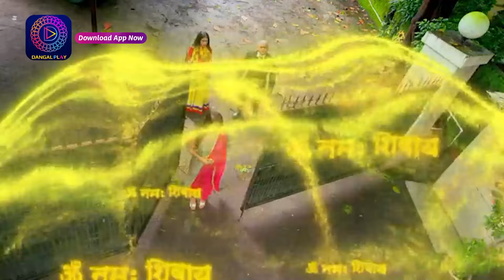Phir Laut Aayi Nagin | আবার ফিরে এলো নাগিন | Mini Episode 15 | Enterr10 Bangla